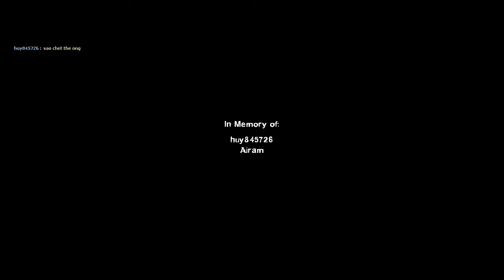[L4D2 - Gameplay] The Parish (Realism Expert)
Left 4 Dead 2 Official map.